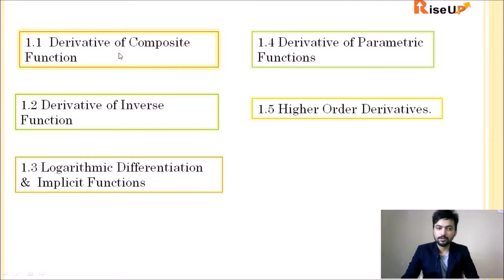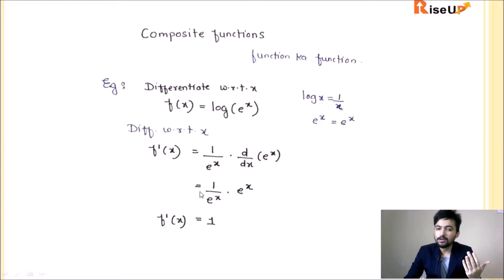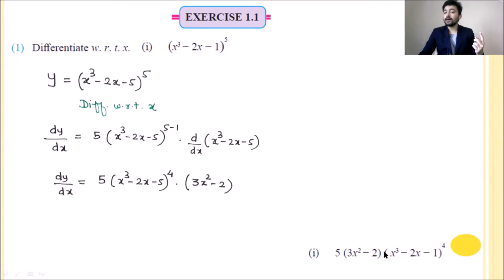Differentiation Ex. 1.1 part 2 HSC New Syllabus 2020-21 {Composite Functions} Maharashtra Board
1) What is composite function
2) Examples to understand composite function.
3) Exercise 1.1 Q.1 ( 1 to 6) [ Maharashtra State Board, New Syllabus 2020-21]

Rise Up with math.